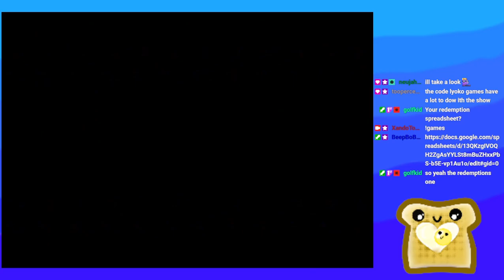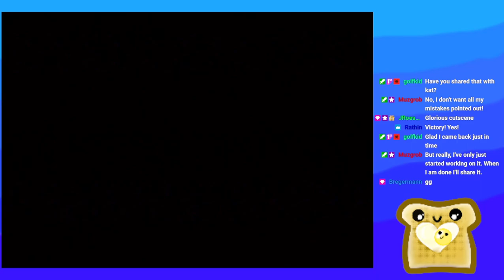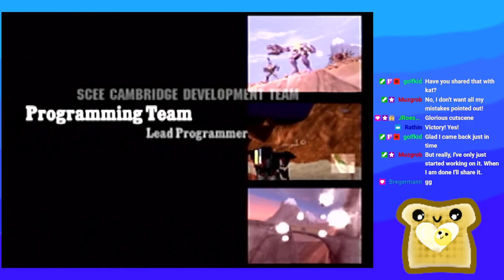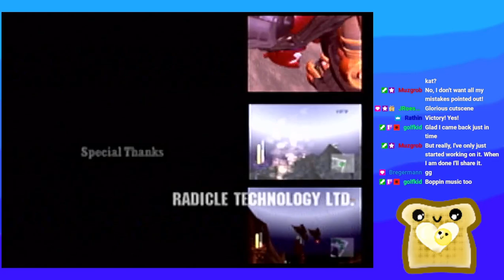Beast Wars: Transformers - Predacon Campagin - First Playthrough [Stream Upload]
Earlier this year I started speedrunning the Maximals campaign. I still hadn't played through the Predacon campaign until today. I plan to start speedrunning this soon as well.